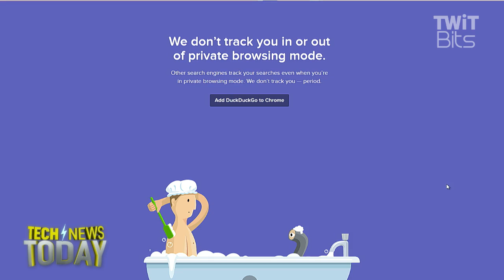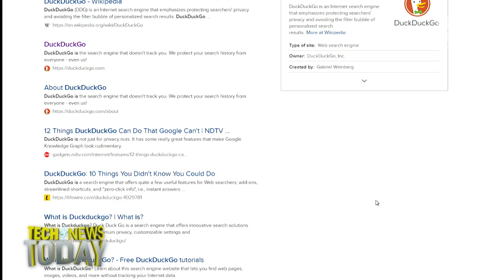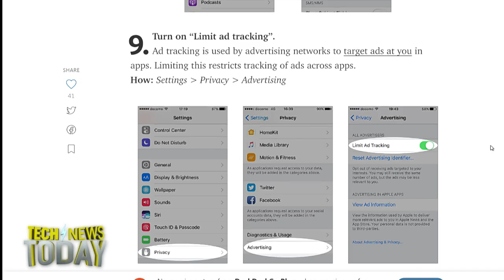DuckDuckGo and Search Privacy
Gabriel Weinberg, CEO and Founder of DuckDuckGo joins Megan Morrone and Jason Howell to discuss privacy-focused search as well as common misconceptions with Incognito browsing.